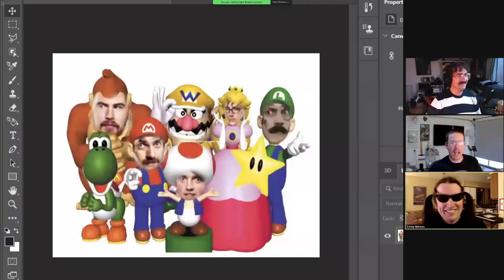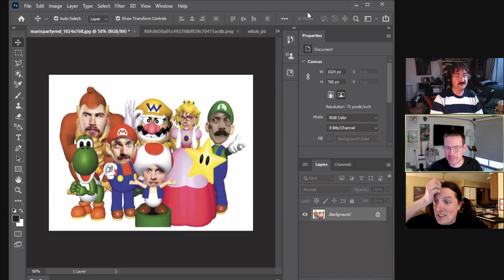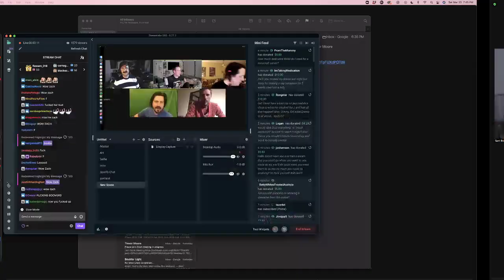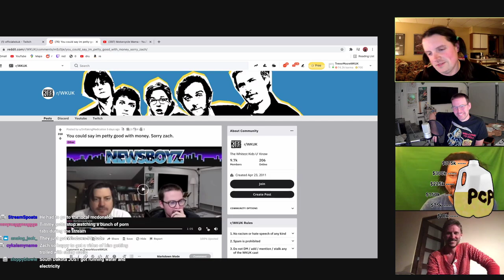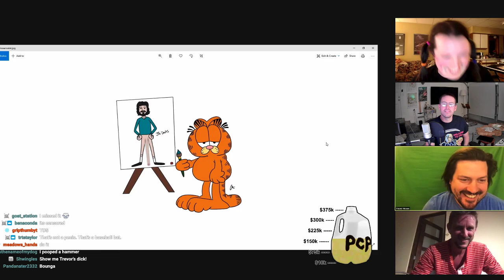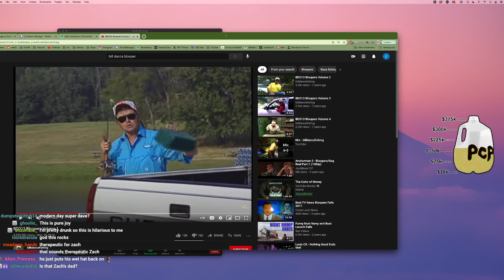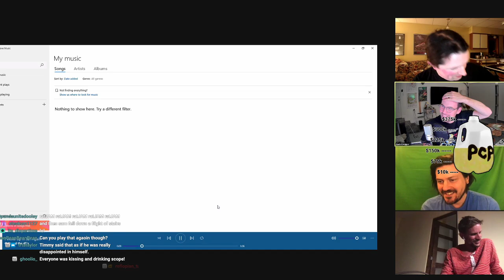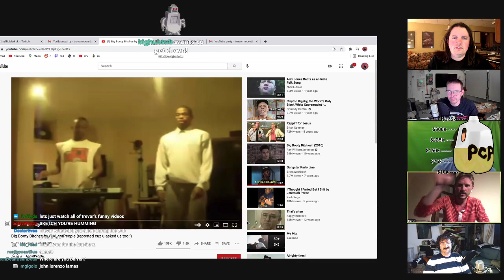SSS: Self Suck Saturday Ep #28: Getting Polyamorous - 03/20/2021